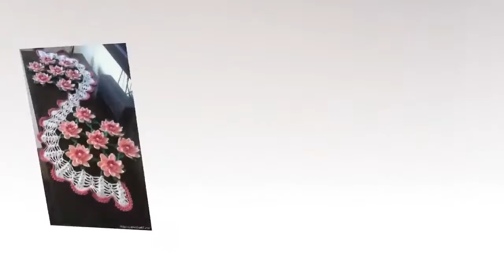3D скатерти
Эти великолепные салфетки и скатерти я нашла на просторах интернета. И сразу как-то само собой назвала их ЗD.
Это ещё раз доказывает, что возможности вязания крючком безграничны, можно творить всё, что душе угодно.
Представленные здесь чудесные творения даже трудно назвать салфетками в прямом смысле этого слова. Это сувениры, которые являются украшением интерьера и праздничного стола.
Чтобы добиться эффекта "стояния", мастерицы используют крахмал или сахар. Варится сироп из сахара и мокрую вязаную салфетку опускают в него на несколько минут, чтобы пропиталась сахарным сиропом, потом расправляют и высушивают. И так после каждой стирки. Так делали наши бабушки и мамы.
Представленные здесь салфетки и скатерти отличаются от традиционных, это работы современные. Но лет через 20-30 это тоже станет раритетом и винтажом. Ведь такие вещи имеют особенность долго жить в доме и передаваться по наследству.